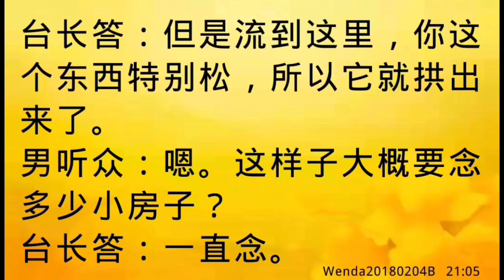卢台长开示：梦到手上长了豆芽般的两个芽Wenda20180204B 21:05